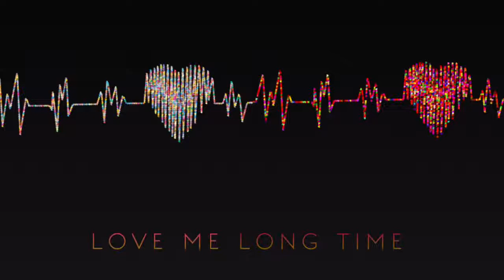Sash The Highest- Love Me Long Time (Official Audio)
Afrobeats Azonto Dance Track